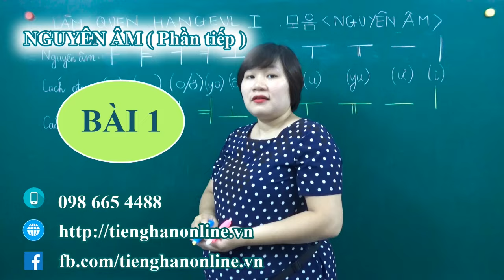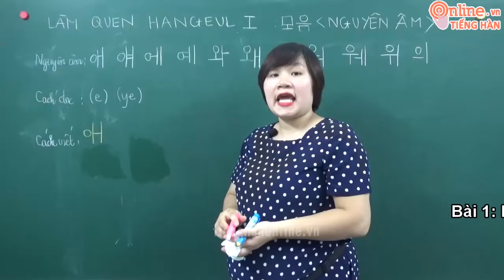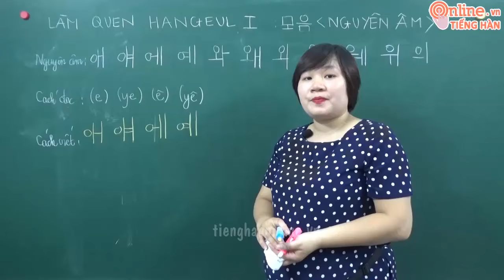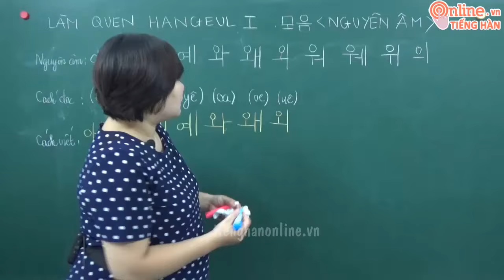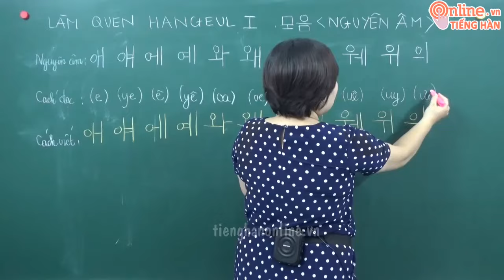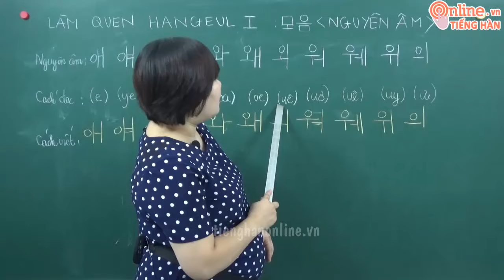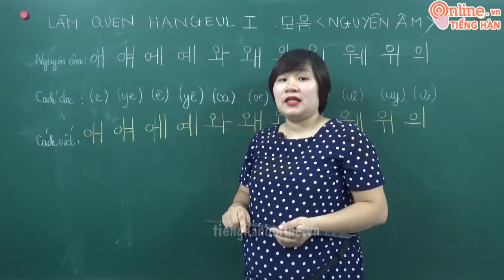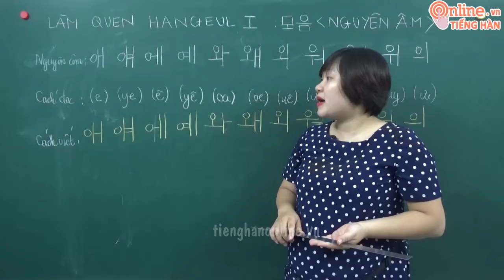FULL KHÓA MIỄN PHÍ | BÀI 1 (PHẦN 2) GIÁO TRÌNH EPS-TOPIK TIẾNG HÀN XUẤT KHẨU LAO ĐỘNG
Chào mừng bạn đến với khóa học tiếng Hàn xuất khẩu lao động EPS-TOPIK của Trung tâm Ngoại Ngữ Hà Nội!

HƯỚNG DẪN HỌC
- Xem hết các video trong danh sách phát
- Dùng Giáo trình EPS-TOPIK 60 bài để học và làm bài tập
- Luyện đề trên website của Trung tâm Ngoại Ngữ Hà Nội
- Đăng ký khóa học trực tiếp hoặc khóa học online để nắm vững kiến thức kỳ thi EPS-TOPIK

- Tham khảo khóa học Tiếng Hàn XKLĐ trọn khóa 60 bài tại

- Tham khảo khóa học Luyện đề EPS-TOPIK có video giải chi tiết và bộ 30 đề tự luyện tại

Được thành lập từ năm 2006, Trung tâm Ngoại Ngữ Hà Nội tự hào là trung tâm số 1 về đào tạo tiếng Hàn suốt 20 năm qua tại Hà Nội. Để đăng ký học, bạn hãy nhắn tin cho fanpage để nhận ưu đãi giảm 5% ngay nhé!

☎️ Điện thoại: 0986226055 | 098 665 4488
⛪ Trụ sở chính: Số 449 Hoàng Quốc Việt, Bắc Từ Liêm, Hà Nội (đối diện trường Đại học Điện Lực).